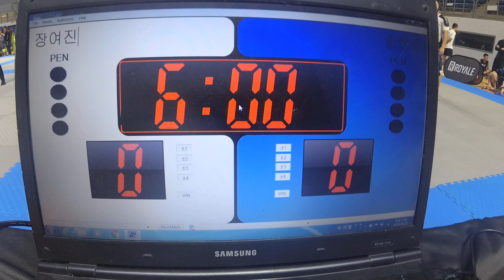Mat 5 113 장여진 v 송현준 노기 블루벨트 남성부 -77kg (리그로얄11 부산 주짓수 대회 2019)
장여진(팀매드) v 송현준(동천백산 마산) 노기 블루벨트 남성부 -77kg 경기입니다.

리그로얄 2019년 시즌 일정:
2019년 리그로얄 챔피언십 - 12월15일 예정